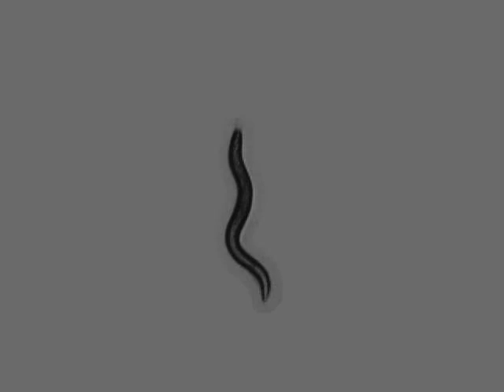OW953 zgIs138[P(dat-1)::YFP] | 1 days | 2014-04-01T13:58:09+02:00 (speed up 8x)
strain : OW953

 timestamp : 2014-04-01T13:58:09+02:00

 strain_description : zgIs138[P(dat-1)::YFP]

 sex : hermaphrodite

 stage : adult

 ventral_side : clockwise

 arena : ..

 .. style : petri

 .. size : 35

 .. orientation : away

 food : OP50

 lab : ..

 software : ..

 .. version : 423b4be3119d36644e9fd44c5d8c216756a55ed6

 .. featureID : @OMG

 base_name : 47_R_3_OW953_6_day1_CW_2014_04_01__13_58_09___7___12

 worm_id : 15029

 total time (s) : 897.251

 frames per second : 31.348